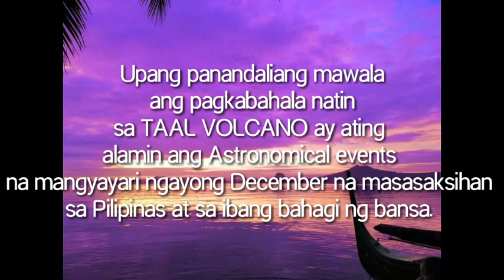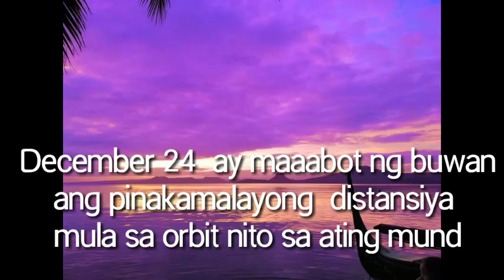TAAL VOLCANO TODAYS UPDATE(DECEMBER,05,2020)ASTRONOMICALEVENTS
UPDATE#ASTRONOMICALEVENTS#visibleInPhilippines#dec2020